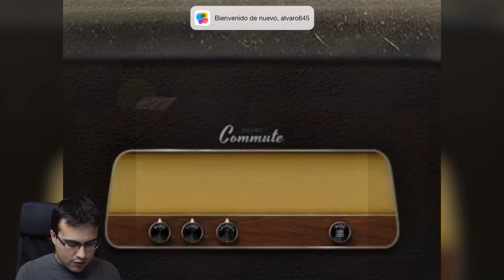Provocando accidentes like a boss | Does not Commute | Juegos para iOS & Android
Juegos y tutoriales en español - Dispositivos móvil - iOS y Android